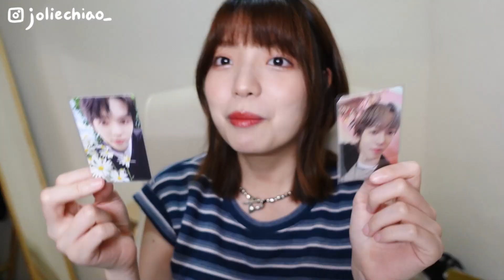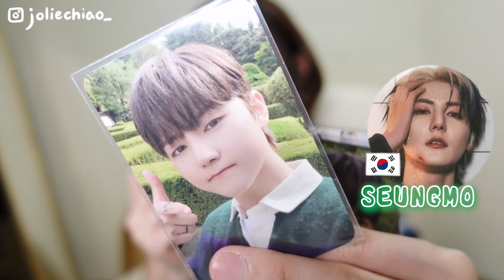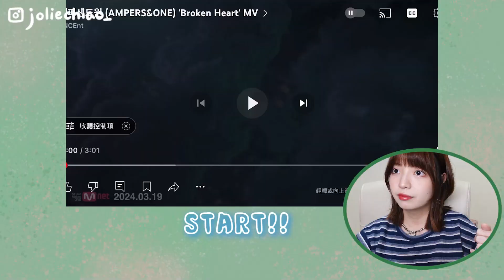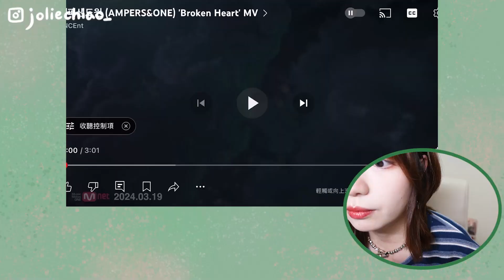以為是失戀的歌💔結果是暈船的歌😳💓 FNC新男團第一次回歸🔥從青澀少年變成酷帥風格🏑️ AMPERS&ONE ‘Broken Heart’ MV REACTION🌟｜喬莉 Jolie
哈囉我是喬莉٩(｡˃ ᵕ ˂ )و
今天的MV REACTION是FNC新男團 AMPERS&ONE🌟
是N.Flying的師弟哦～～
（其他師兄還有P1Harmony、SF9、 CNBLUE、FTIsland）
同時我妹也是ANDEAR（粉絲名）🤣🤣
所以今天就來看看他們第一次回歸的歌怎麼樣吧💕